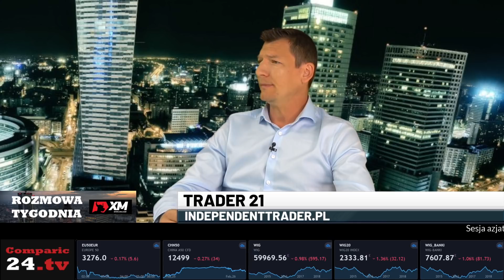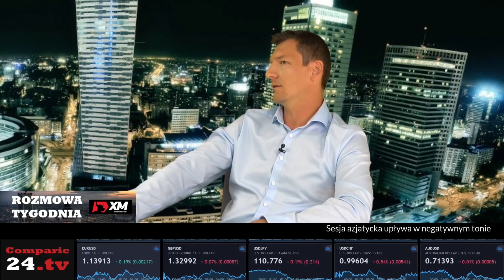Trader21: Powella nie interesuje rynek finansowy, tylko realna gospodarka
🎯 Invest Cuffs 2022 - Odbierz swój bezpłatny bilet na największą konferencję o inwestowaniu. Jak inwestować w 2022 roku - waluty, akcje, nieruchomości a może bitcoin? 5000 uczestników, 100 prelegentów. 25-26 marca 2022 w Krakowie

Trader21 to jeden z najbardziej rozpoznawalnych i docenianych przedstawicieli polskiej blogosfery zajmujący się kwestiami szeroko pojętej ekonomii oraz finansów. Ukrywający się pod pseudonimem inwestor po raz pierwszy publicznie wystąpił na marcowej konferencji FxCuffs 2016, a jego wykład skupił wówczas niemal dwa tysiące osób. Wówczas, Trader21 mówił o rynkach akcji, obligacji, nieruchomości oraz surowców, uwzględniając przy tym wpływ interwencji banków centralnych.
Od tematu banków centralnych nie uciekł również Marcin Wenus, który rozmawiał z Traderem21 na antenie Comparic24.tv 28 lutego 2019 roku.

Jerome Powell nadzorujący obecnie działania amerykańskiej Rezerwy Federalnej jest pierwszym od czasów Paula Volckera gubernatorem najważniejszego banku centralnego na świecie, który nie zwraca uwagi głównie na zachowanie rynków finansowych, ale na to, jak działania monetarne przekładają się na realne rynki - przekonuje Trader21 na antenie Comparic24.tv

W grudniu minionego roku, amerykańskie parkiety były skrajnie wykupione, a spadek poniżej 2360 punktów w przypadku S&P 500 nie było spowodowane czwartą podwyżką stóp procentowych w 2018 roku lecz raczej całokształtem działań Fed. „Inwestorzy stracili wiarę w możliwość kontynuacji wzrostów, ze względu na świetną politykę Jerome Powella” – przekonuje Trader21 w rozmowie z Marcinem Wenusem.